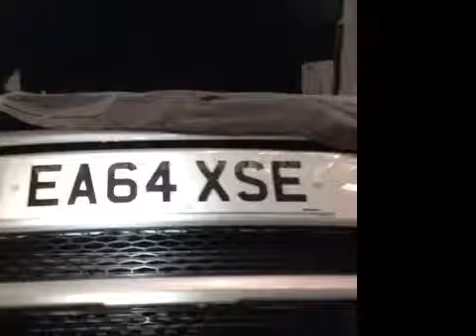VHC - 13344 - EA64XSE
Vehicle Healthcheck Video - Jobnumber: 13344 - Registration Number: EA64 XSE